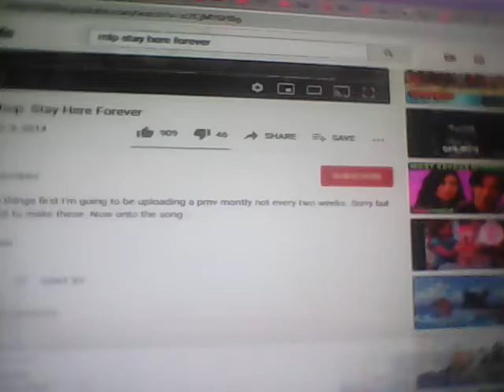💧 Stay Here Forever 🎼 (Smurfs and Friends)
My 💦 Tears are Start to Blow 💦
Please Don't Go
Oh I'm gonna Miss You
Oh My Eyes are Wet
Hey Knock Knock Who's There?
My 💔 Broken Heart 💔